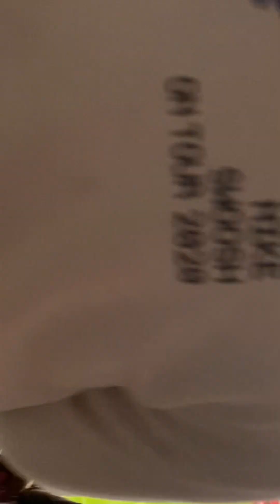Stoke city v Middlesbrough